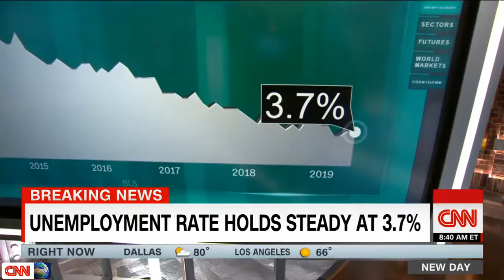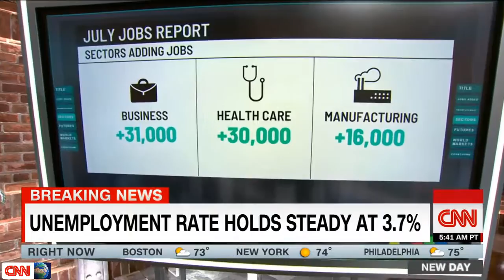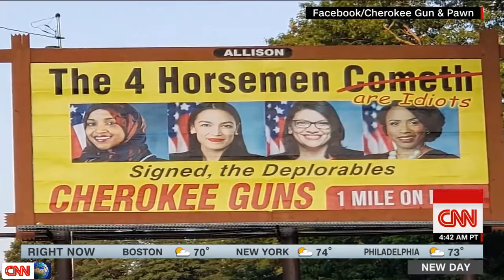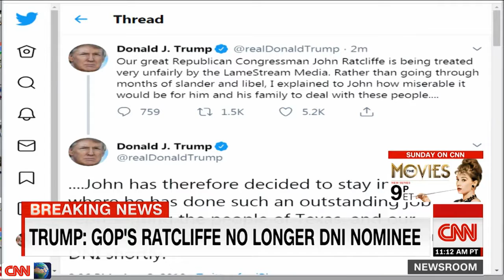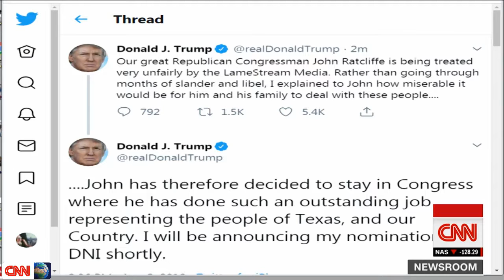Agus 03, 2019 | US formally withdraws form nuclear treaty with Russia